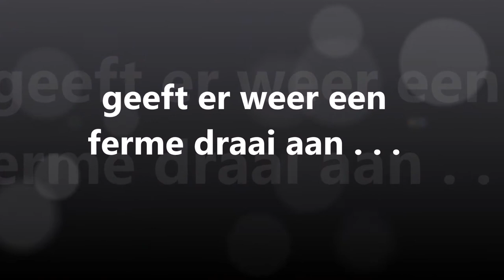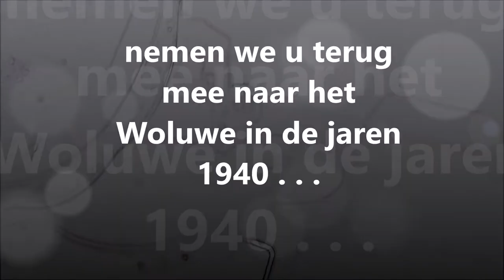''Allo 'Allo !' - Trailer Toneel K.T. Onder Ons S-L-Woluwe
K.T. Onder Ons speelt een dolle komedie, gebaseerd op de gekende Britse sitcom 'Allo 'Allo !
Speeldata zijn 1, 2, 8, 9 en 10 december 2017 - in het Gemeenschapscentrum Opweule - Sint-Lambertusstraat 91 te 1200 Sint-Lambrechts-Woluwe.

Listen very carefully, we shall say this only once ! :

Reserveer tijdig uw kaarten !!